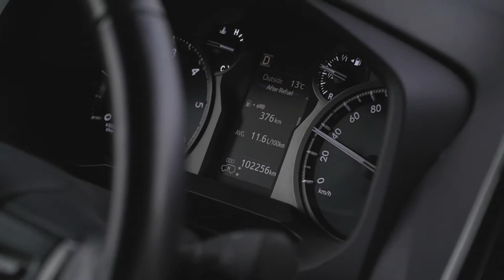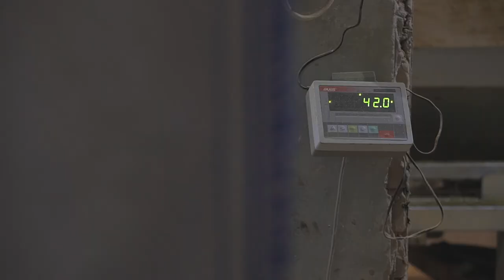Hemp Farm Vlog S1E9 - Industrial scale hemp harvest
Hemp Spot is a family run farm. 2021 will be our 7th season of growing hemp.

Equipment used:
Sony a6400
DJI Rsc2